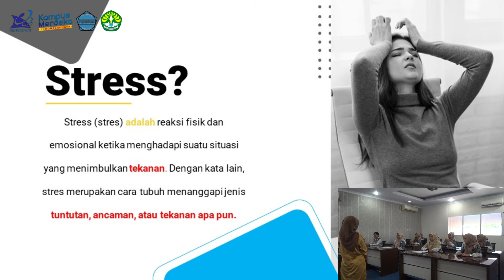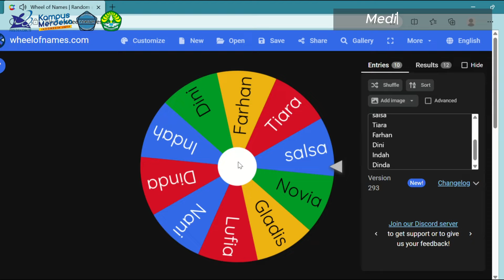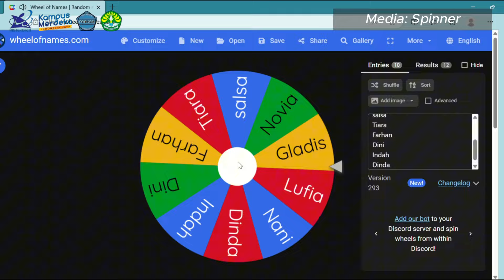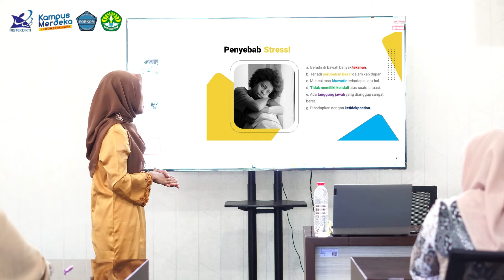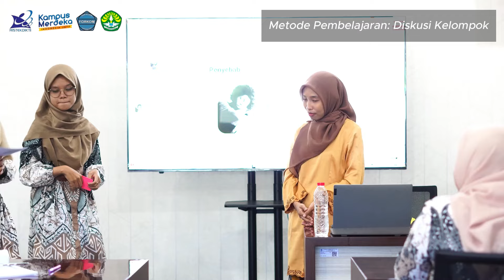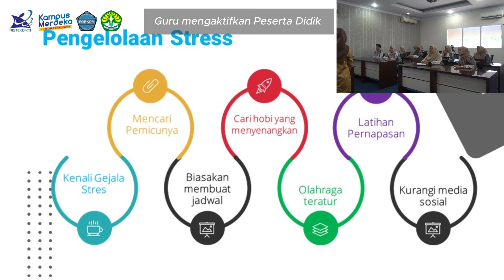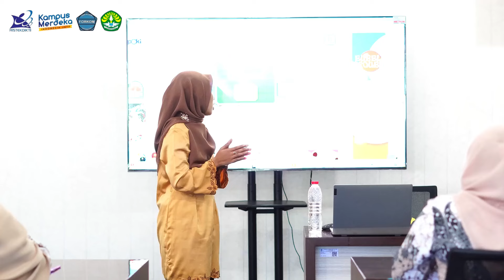27_Microteaching Soshum_Fadilah Maulani Ferdianti_Universitas Riau